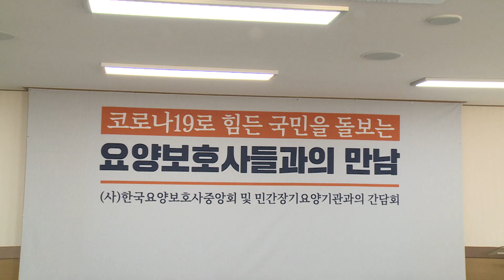[안철수] 코로나19로 힘든 국민들을 돌보는 요양보호사들과의 만남 | 국민의당 | 서울시